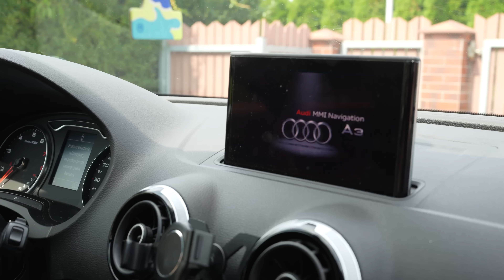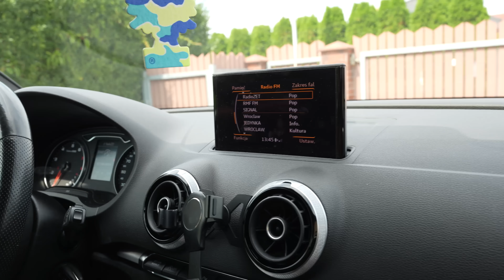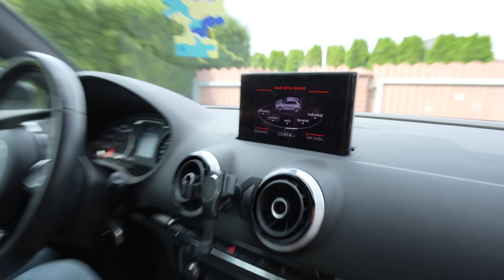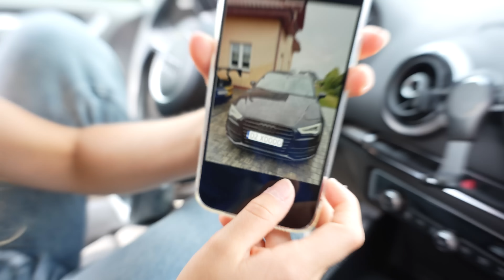JULKA KUPIŁA AUTO (za swoje) 🤩